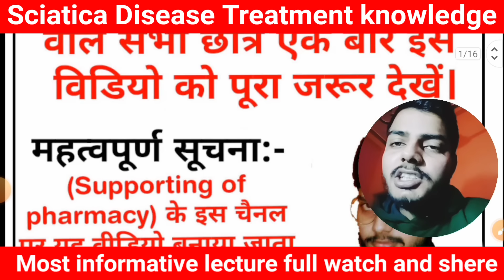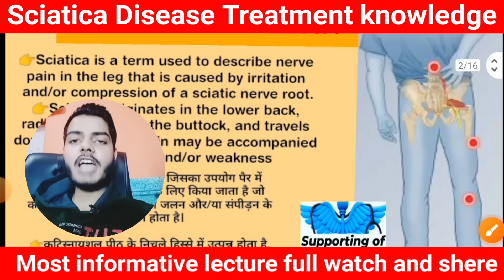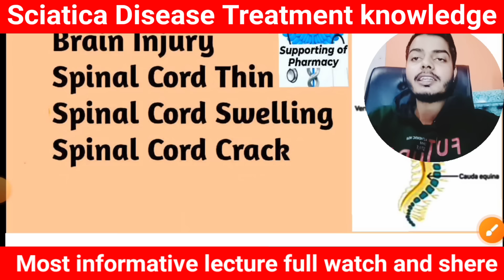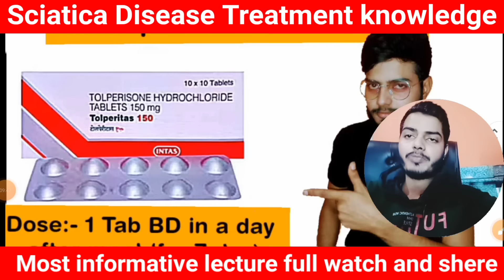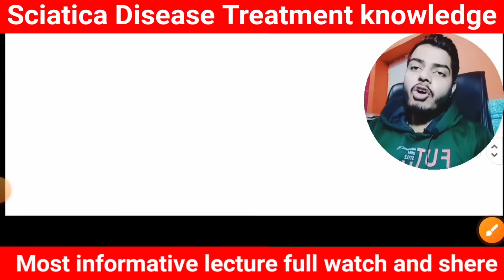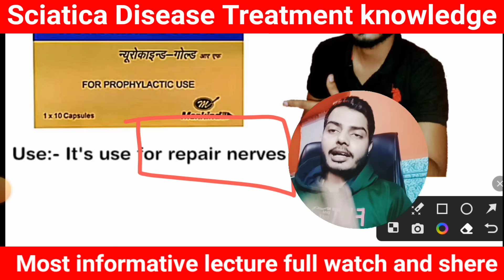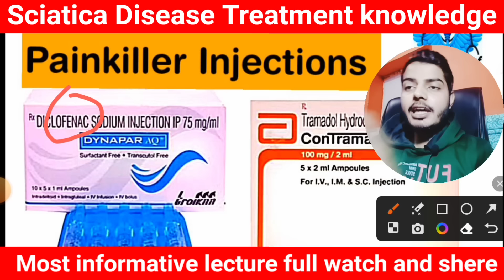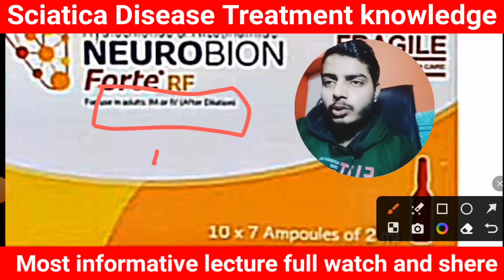सियाटिका बीमारी का इलाज। Sciatica Treatment ।कौन सी दवा किस काम में आती है। Medicine knowledge ।Pain